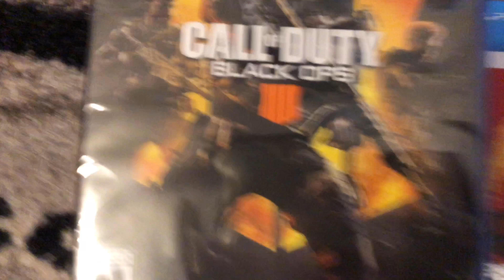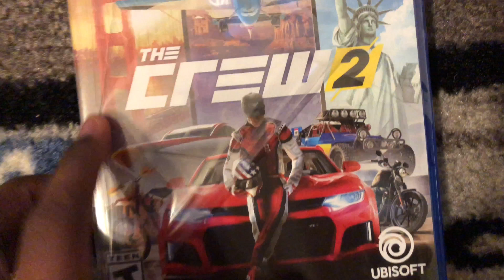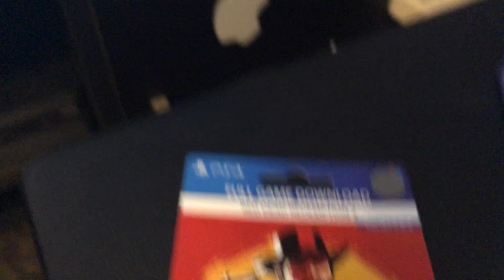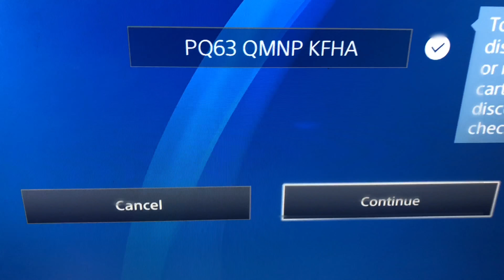BO4,The Crew 2, Red Dead Redemption 2 Review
This Video Is in 4K

PlayStation 4 Gold Controller

Red Dead Redemption 2

Black Ops 4

The Crew 2

FORTNITE SERIES SEASON 6

➡️XBOX: YOUNG JEEZY 48
➡️PS4: JEEZYXTV